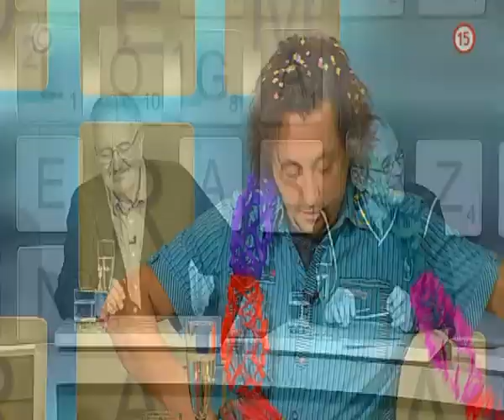Ako Lukáš Latinák prišiel neskoro na nakrúcanie (SEDEM)